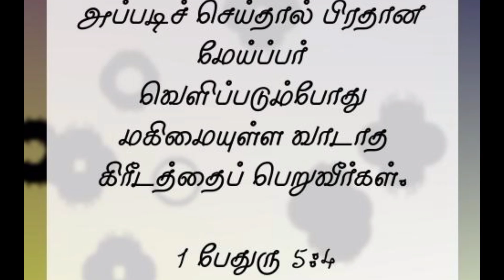மகிமையுள்ள வாடாத கிரீடத்தை👑 பெறுவீர்கள் || இன்றைய வேத வசனம் (16.09.23) || Today's Bible Verse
மகிமையுள்ள வாடாத கிரீடத்தை👑 பெறுவீர்கள்

இந்த இனிய நாளை ஆண்டவரின் ஆசீர்வாதத்தோடு தொடங்குங்கள்..